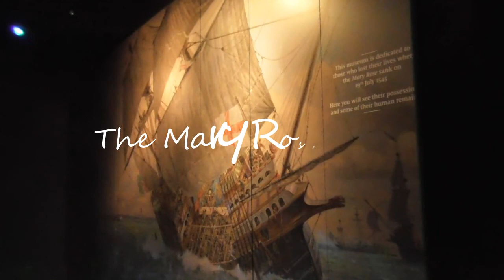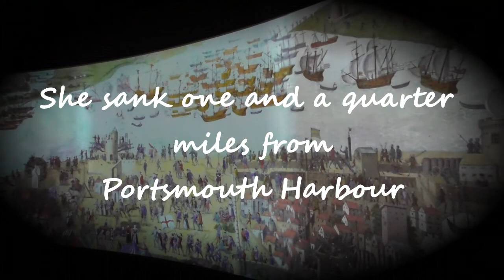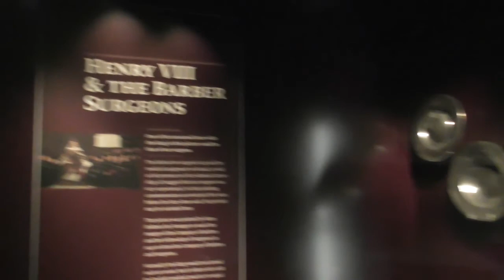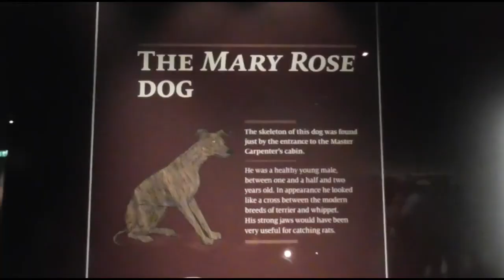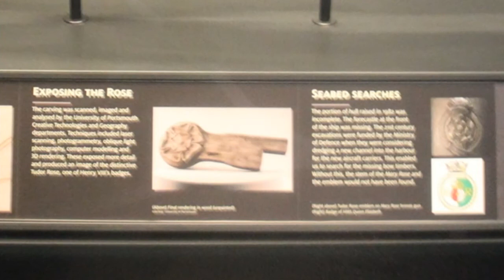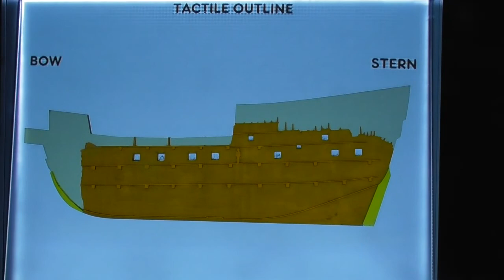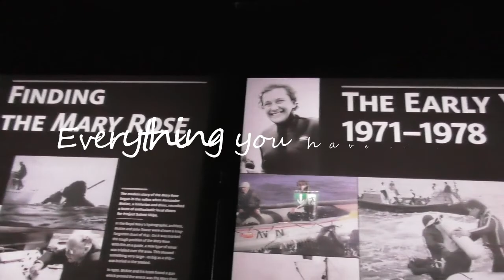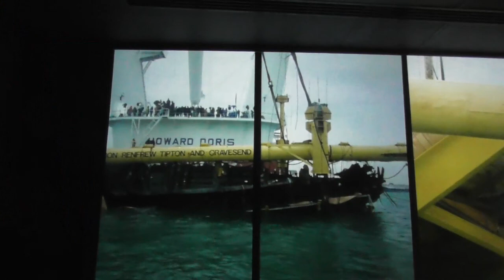148. The Mary Rose -The Boating Adventure South Coast of England Tour Part Five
In this video we visit the Historic Dockyard in Portsmouth and the Mary Rose Exhibition.